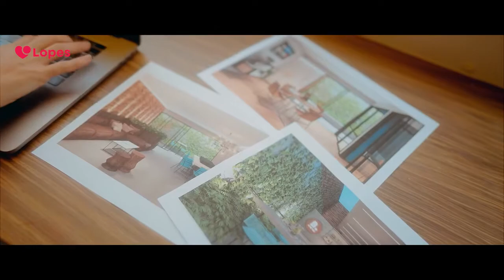B. Lar | APARTAMENTO À VENDA EM LARANJEIRAS | Lopes Rio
Rua Presidente Carlos de Campos, 340, Laranjeiras, RJ. Apartamentos na planta tipo studio, 1 quarto, 2 quartos e gardens. De 35m² a 76m². Lazer completo.

Nossas sedes estão localizadas na Península (Barra da Tijuca) e Leblon (Zona Sul).